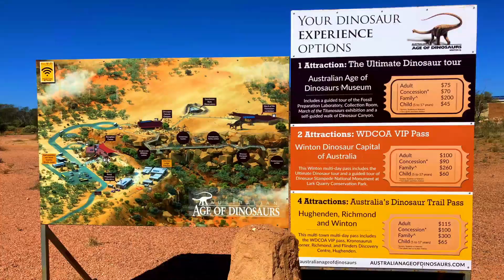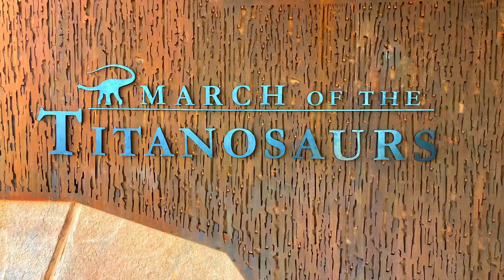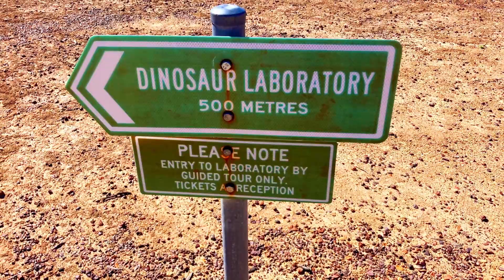🦕 Australian Age of Dinosaurs ~ Winton Queensland Australia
The Australian Age of Dinosaurs Museum is twenty-four kilometres southeast of Winton in Outback Queensland and is the world's largest collection of Australian dinosaur fossils.

The road is sealed all the way to the Museum, located on top of a mesa plateau, also called a Jump-Up. The Jump-Up is approximately 270 metres above sea level and forms part of the mesa formation called the Vindex Range.

00:00 Introduction
01:00 Noble Express
01:18 Dinosaur Canyon
03:00 March of the Titanosaurs Exhibition
03:55 The Collection Room
04:25 Fossil Preparation Laboratory

The Australian Age of Dinosaurs is open seven days a week and has a cafe, gift shop, toilets and outdoor eating area. Several ticket options are available, and today, we will show you the Ultimate Tour's highlights, including a self-guided walk of the Dinosaur Canyon and guided tours of the March of the Titanosaurs exhibition, the Collection Room and the Fossil Preparation Laboratory. This tour takes four hours to complete.

We started the day by catching a ride on the Noble Express and then enjoyed a leisurely walk along Dinosaur Canyon. This outdoor exhibition is situated along a 300-metre elevated pathway and features life-sized bronze dinosaurs, flying reptiles, and incredible views. These exhibits have been designed to recreate life as it would have appeared during the Cretaceous Period, 100 Million years ago.

Next, we met our guide for the “March of the Titanosaurs” exhibition tour. The 54-metre-long Snake Creek tracksite was discovered on a property in Winton and recently relocated to this stunning architecturally designed building. The guide identified the many different trackmakers that walked across it 95 million years ago. The sauropod trackways on the tracksite represent Australia's best example of sauropod tracks.

In the Collection Room, we watched a movie about dinosaurs and how the bones were discovered in the Winton area. The guide then showed us several different fossils, including the Diamantinasauraus, Australia’s most complete sauropod dinosaur.

A short 500 metres from the Visitor's Centre to The Age of Dinosaurs Fossil Preparation Laboratory. This is the most productive in the Southern Hemisphere, and here we met our guide, who discussed how fossils are discovered and excavated.

To check availability and book for the Dinosaur Canyon Experience ~

For more information and places to Wander * Explore * Discover go